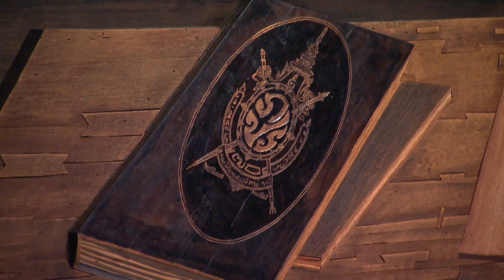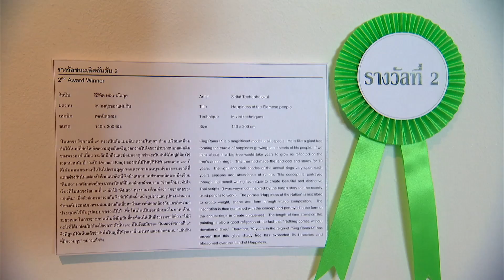นิทรรศการ “ในใจไทยทั่วหล้า”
ผลงานศิลปะ ที่เหล่าศิลปินตั้งใจสร้างสรรค์ผลงานเพื่อแสดงความสำนึกในพระมหากรุณาธิคุณ พระบาทสมเด็จพระปรมินทรมหาภูมิพลอดุลยเดช ในนิทรรศการ “ในใจไทยทั่วหล้า”